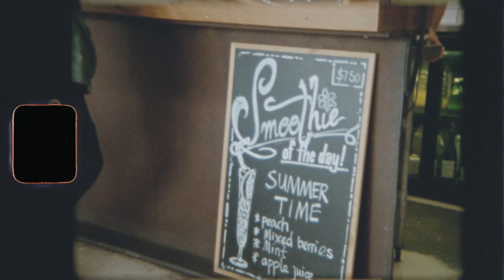The Alberton - Mt Albert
Mt Alberts Latest Urban Village